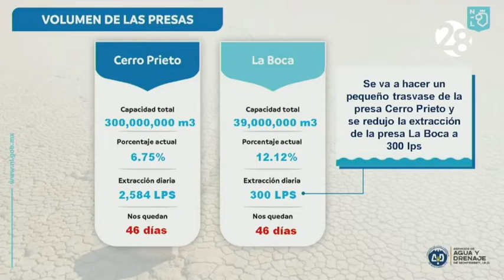Adquiere Presa Libertad caracter prioritario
Cargado de buenas noticias regresó el Gobernador Samuel García de la ciudad de México para solventar la crisis que vive el Estado debido a la fuerte sequía. La Presa Libertad tiene ahora estatus de proyecto presidencial, con lo cual se acelerarán sus trabajos pero también se sumarán el caudal del Potosí y agua de 33 pozos para abastecer la zona metropolitana de Monterrey.